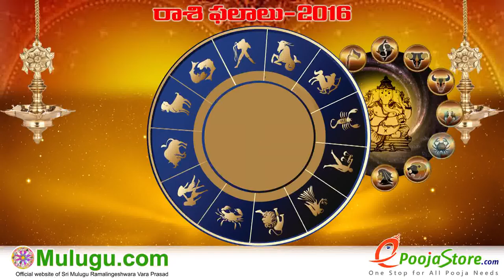Vrushaba Rasi (Taurus Horoscope) - September 11th - September 17th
Panchangam" " Gantala Panchangam " "Weekly Predictions" "Telugu Astrology" "Rasi Phalalu 2016" "Telugu Rasi Phalalu" "Vaara Phalalu" "Mulugu Rasi Phalalu" "Panchangam Telugu" "Shubathidi Panchangam" "Panchangam 2016-17" "Yearly Predictions" "Horoscope Prediction" "Weekly Horoscope"